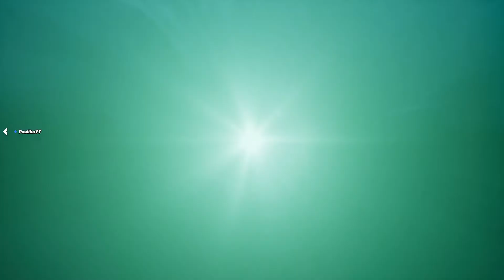Hola]Aqui la primera (partida mi hermana ep#1